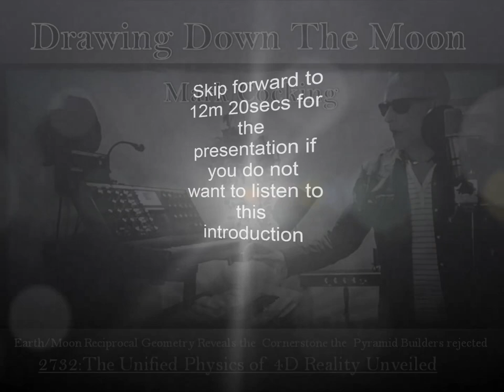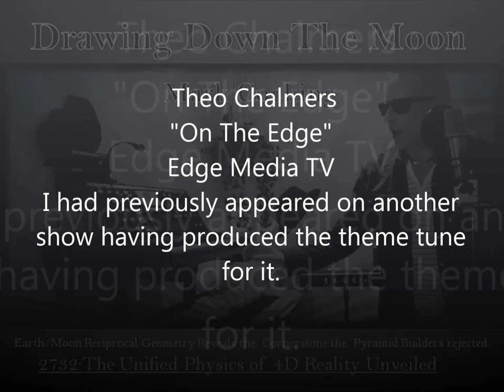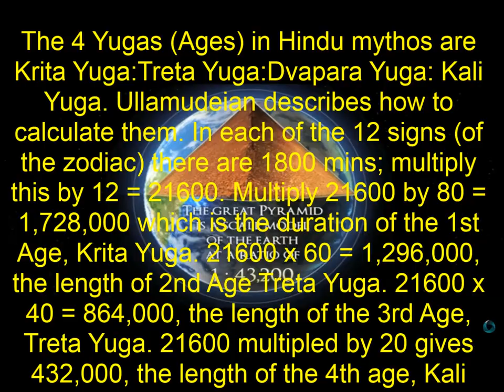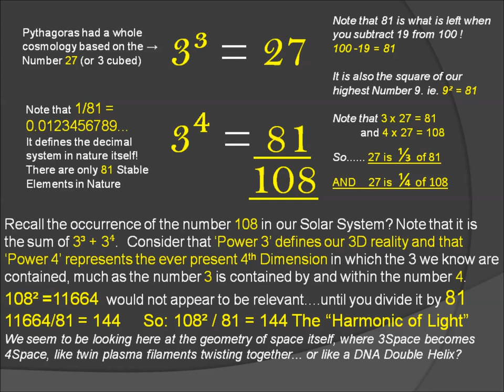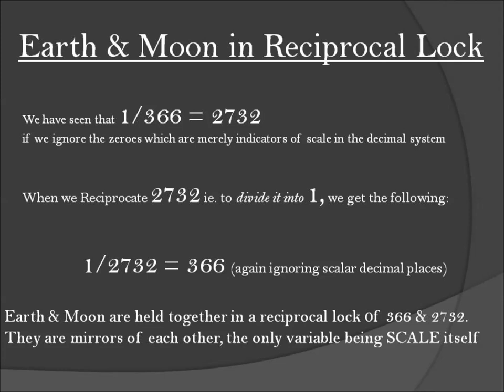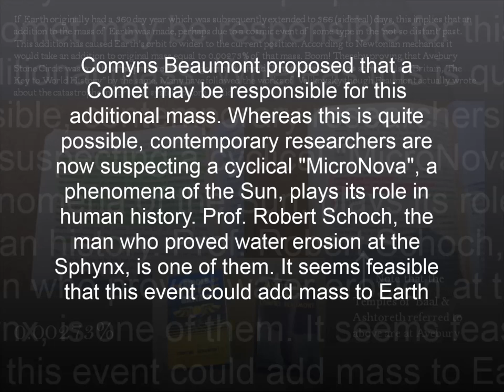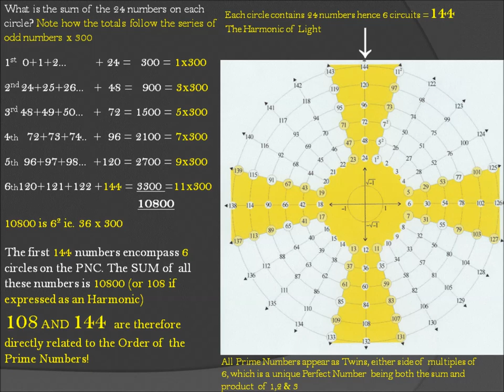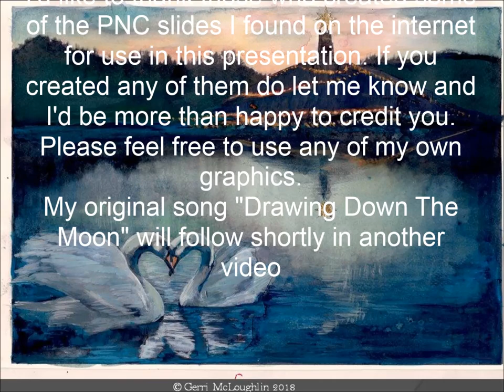"Drawing Down the Moon" Unified Physics of The Pyramid & The Prime Number Cross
Please share with your contacts if they research The Pyramid, The Earth Grid, Number Theory, Numerology or Ancient Civilisations